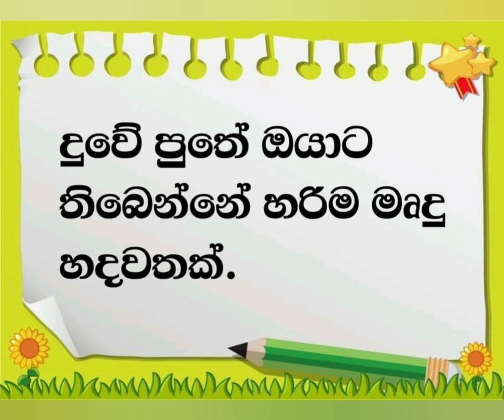දරුවන් තුළ ආත්ම විශ්වාසය ගොඩනඟමු.